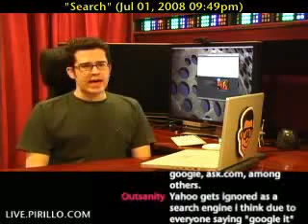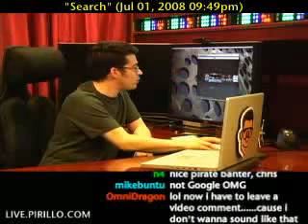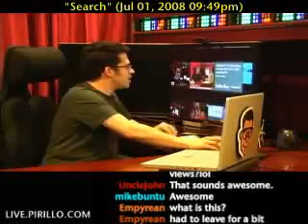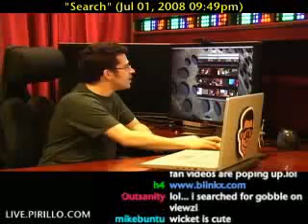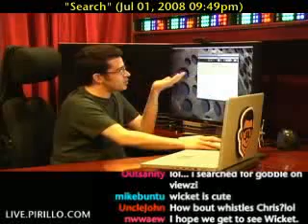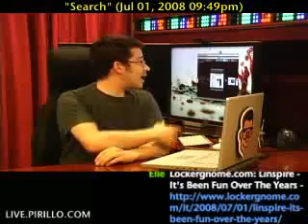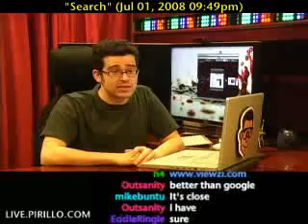Is This the World's Best Metasearch Site?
- Back in April, I shared a private invite to those of you who were following me on Twitter. Anytime I stumble across new websites, or get invites to pass out for something new, I try to pass them along right away. Even though you may think you have enough websites already, you really need to check this one out.